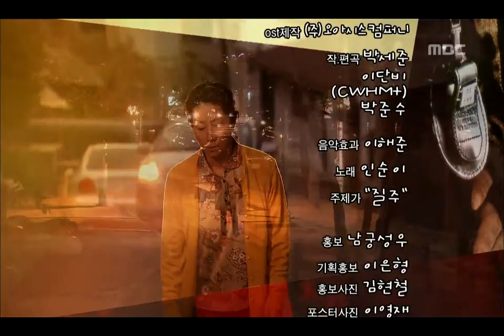Park Jung-geum, Heavenly Beauty, 31회, EP31, #14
Park Jung-geum, Heavenly Beauty(천하일색 박정금), 31회, EP31, 2008/05/17, MBC TV, Republic of Korea

다음회 예고